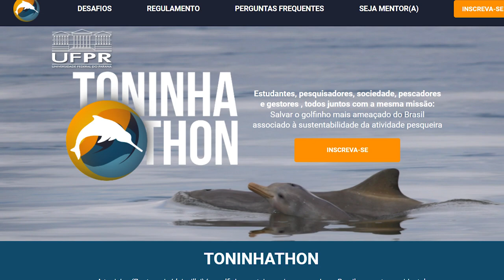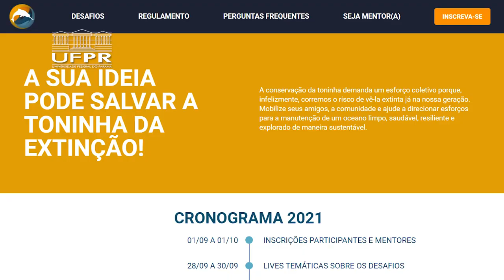Informa | Evento promove hackathon para salvar espécie de golfinho em extinção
As toninhas são pequenos golfinhos que habitam as águas do Brasil, Uruguai e Argentina. Infelizmente, elas estão em perigo de extinção. O evento Toninhathon, que acontecerá entre 1 e 3 de outubro, tem o objetivo de juntar estudantes, pesquisadores, pescadores e membros da comunidade para discutir ideias de como reduzir a pesca acidental de toninhas e outros animais.

👉 Se ainda não se inscreveu, ainda dá tempo - monte a sua equipe e faça a inscrição até 01/10

Crédito imagens (toninhas): Projeto Conservação da Toninhas FMAII (MarBrasil/Lec/UFPR) e Projeto Toninhas/Univille.